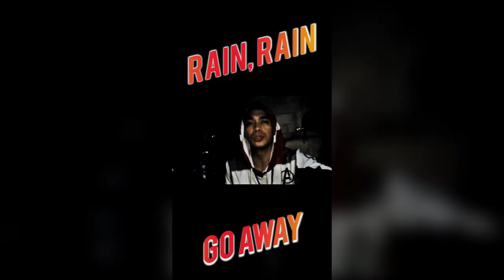Trek to Mt. Kasili EP 02 Rise of Sue - ang asong taga-subaybay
Mga panahong pede p lumabas